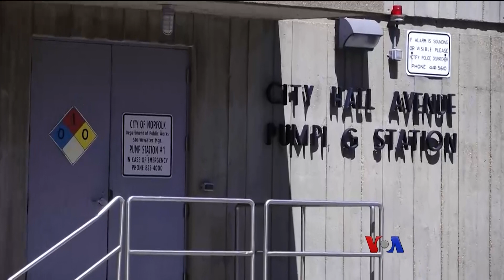ရာသီဥတုပြောင်းလဲမှုနဲ့ ရေမျက်နှာမြင့်တက်လာတဲ့ အန္တရာယ်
ဥတုရာသီပြောင်းလဲမှု ရင်ဆိုင်တဲ့ နည်းလမ်းတွေထဲမှာ ရေမဝင်နိုင်အောင်အိမ်တွေကို မြှင့်ဆောက်လိုက်တာ၊ ရေတက်လာတာကို စောင့်ကြည့်သတိပေးမယ့်ဆင်ဆာတွေ အသုံးပြုတာနဲ့ ရေကာ တံတိုင်းတွေဆောက်ပြီး ကာကွယ်ဖို့ ကြိုးပမ်းကြတာတွေပါဝင်ပါတယ်။ကမ်းရိုးတန်းများနဲ့ ဥတုရာသီပြောင်းလဲမှု တတိယပိုင်းအဖြစ် နန်းလောင်ဝ်က တင်ပြထားပါတယ်။

⁠burme1.global.ssl.fastly.net
⁠burmes1.azureedge.net
⁠729411.info